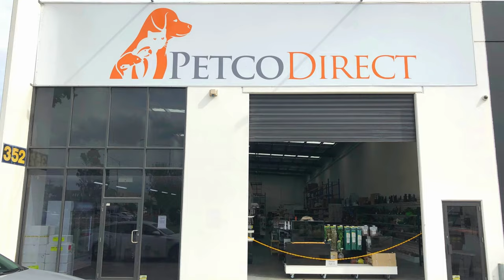Hill's Science Diet Cat Food | Petco Direct | Massive Range of Pet Supplies Instore and Online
Quality Nutrition Your Cat Deserves.

Hill’s Science Diet is a premium brand of cat food that provides complete and balanced nutrition for cats of all life stages. With a range of dry and wet options, Hill’s cat food is formulated to meet the specific dietary needs of cats, from kittenhood to senior years. The brand’s commitment to using high-quality, natural ingredients, such as real chicken and fish, is evident in the delicious taste that cats love.  It’s also rich in essential nutrients, vitamins, and minerals, which helps maintain overall health and wellness.

Huge Range of Pet Supplies for Dogs, Cats, Rabbits, Fish, Birds, Reptiles, Small Animals and Turtles. Drop in today.

Petco Direct
1/352 Old Geelong Rd, Hoppers Crossing